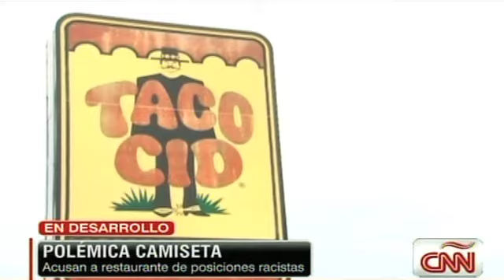Un restaurante de tacos vende camisetas polémicas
El restaurante 'Taco Cid', en Columbia, ofrece camisetas con una leyenda en contra de inmigrantes, lo que ha provocado críticas y apoyo en Estados Unidos